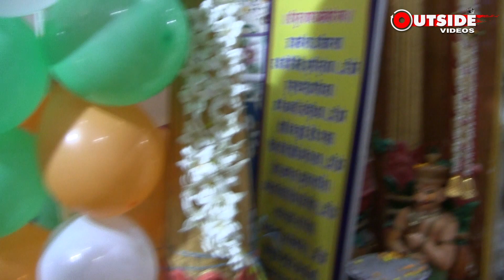जप मन कृष्ण कन्हैया तेरी पार करेंगे नैय्या II श्री सत्यनारायण मंदिर, होशियारपुर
तीसरा वार्षिक बसंत पंचमी 56 भोग उत्सव दिनांक : 26 जनवरी 2023 दिन वीरवार समय : सायं 7:00 बजे से रात्रि 10:00 बजे तकस्थान : श्री सत्यनारायण  मंदिर ,बैंक रोड, गौशाला बाजार ,होशियारपुर I